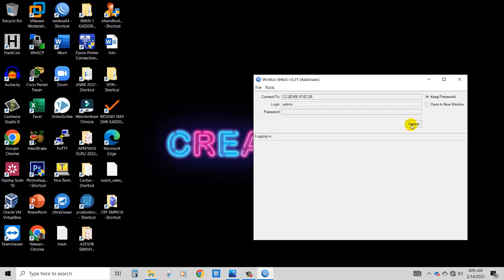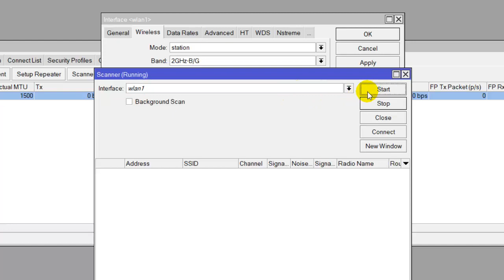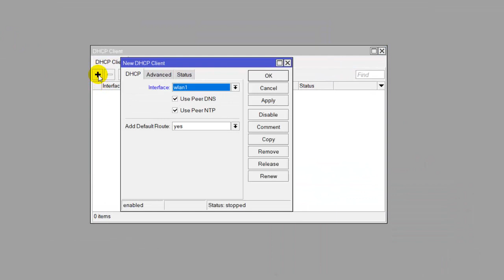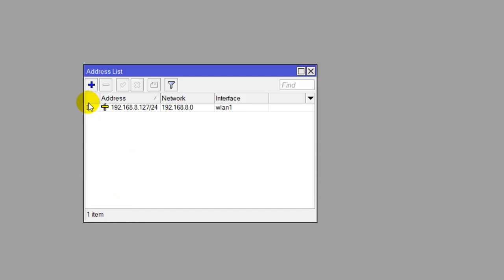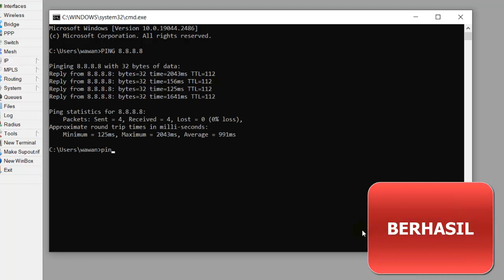CARA KONEKSI JARINGAN WIRELESS DENGAN MIKROTIK - TANGKAP WIRELESS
Cara Tangkap jaringan Wireless dengan Mikrotik